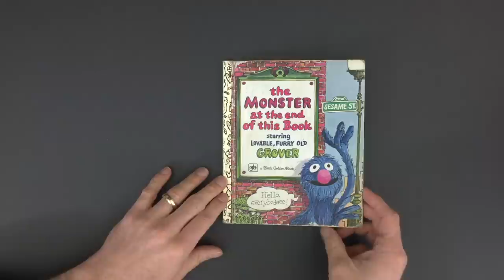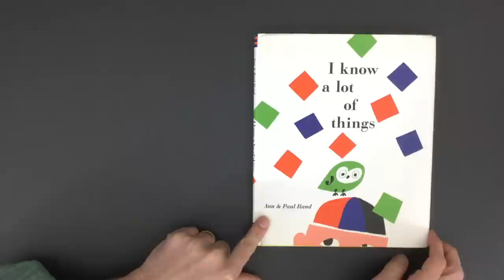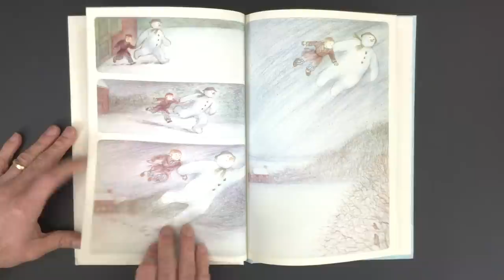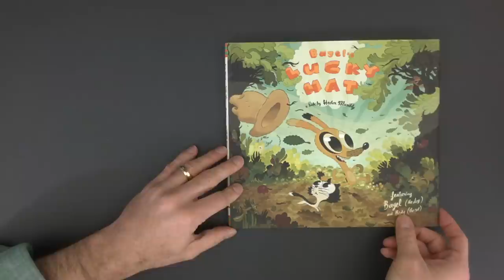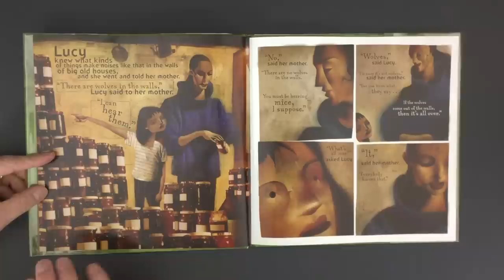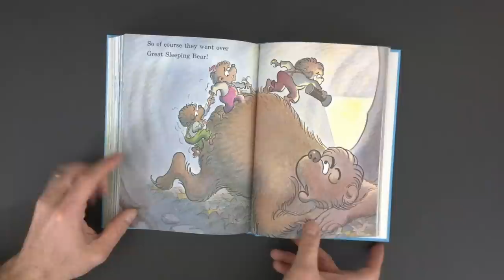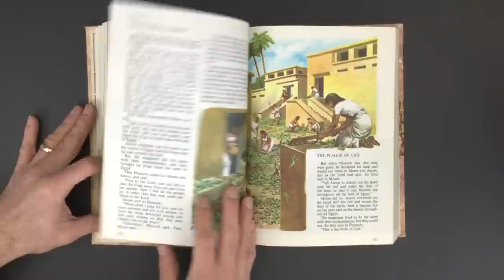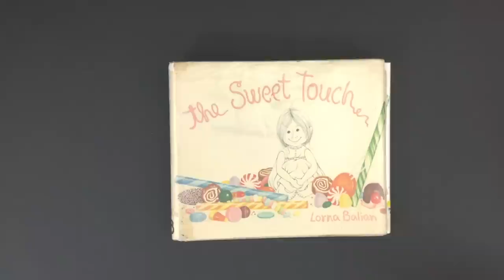Show and Tell 04: Picture Books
Jim, Ed, and special guest Tom Scioli flip through some of their favorite picture books including works by Saul Bass, Paul Rand, Dr. Seuss, Neil Gaiman, Dave Cooper, Renee French, and more...

The Monster At the End of This Book by Jon Stone and Michael Smollin
No! by Marta Altes
This Is New York by Miroslav Sasek
I Know A Lot of Things by Ann Rand and Paul Rand
Henri's Walk to Paris by Leonore Klein and Saul Bass
What's Wrong With This Book? by Richard McGuire
The Snowman by Raymond Briggs
Who Needs Donuts by Mark Alan Stamaty
Very Worried Walrus by Richard Hefter
Night Riders by Matt Furie
The Soap Lady by Renee French
Bagel's Lucky Hat by Hector Mumbly
Gigantic Robot by Tom Gauld
The Lost Thing by Shaun Tan
Wolves in the Wall by Neil Gaiman and Dave McKean
Jane, the Fox & Me by Fanny Britt and Isabelle Arsenault
Big Book of Berenstain Bears by Stan and Jan Berenstain
Harold and the Purple Crayon by Crockett Johnson
Barnaby by Crockett Johnson
Sweet Touch by Lorna and Lecia Belian